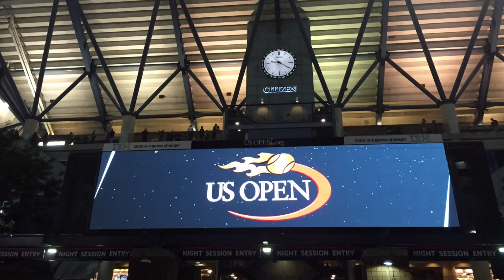VLOG: New York - Day 3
O vídeo de hoje é pra quem é fã de tênis!
Passamos o dia no US Open, a estrutura é incrível, tudo funciona, o complexo é lindo!!